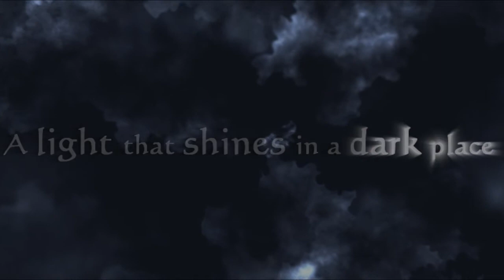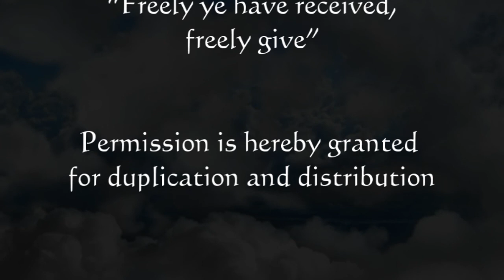Endurance of a Butterfly - Hayden Wiseman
This messages examines the practical lessons we can learn in our Christian walk from the fragile butterfly. You will be surprised at how this fragile creature can endure great hardships. Message presented by Hayden Wiseman.